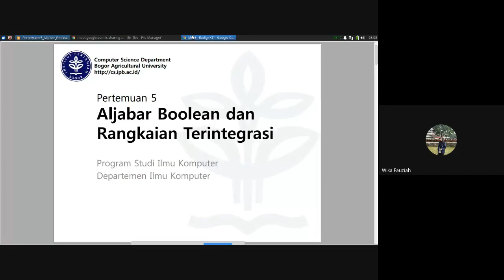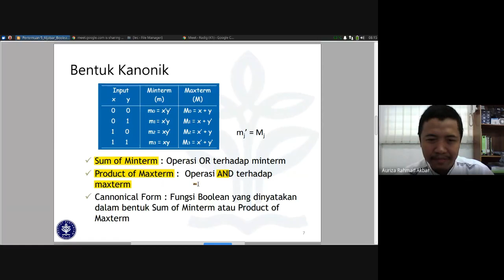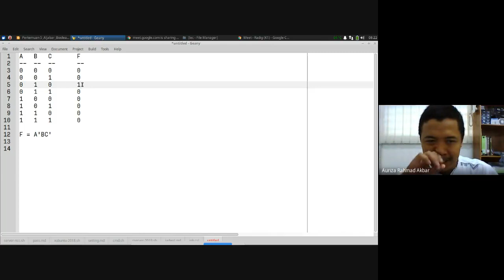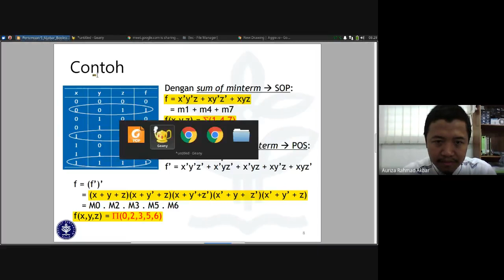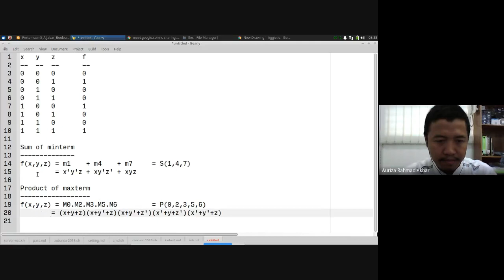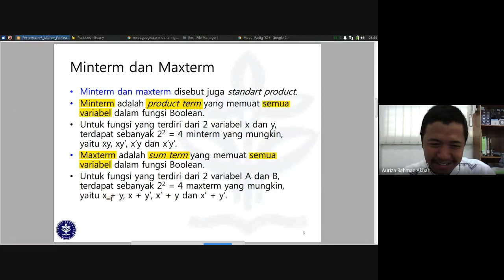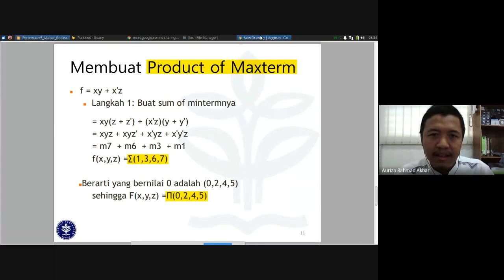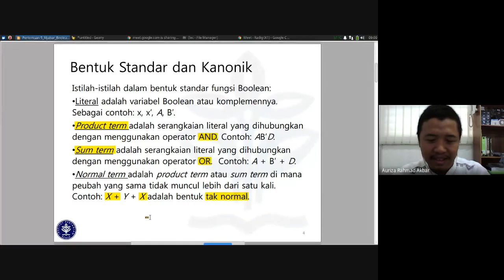Rangkaian Digital #5: Bentuk Standar dan Bentuk Dasar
00:00 Intro
02:18 Bentuk standar
06:16 Bentuk dasar
18:36 Contoh 1
30:25 Contoh 2
37:09 Membuat sum of minterm
44:48 Membuat product of maxterm
48:53 Latihan